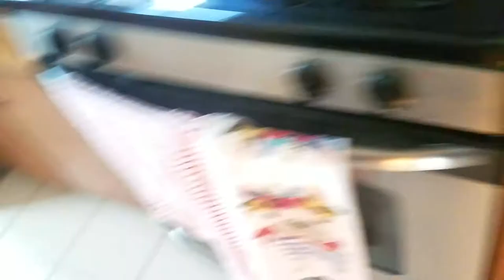Today's My Birthday